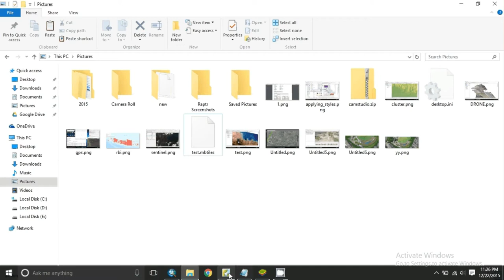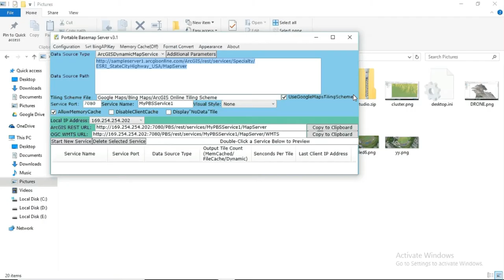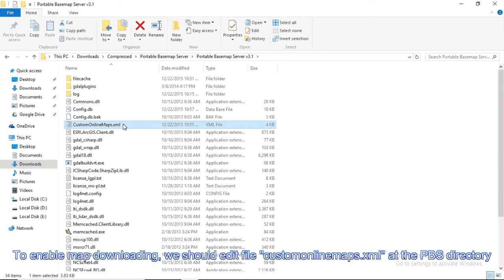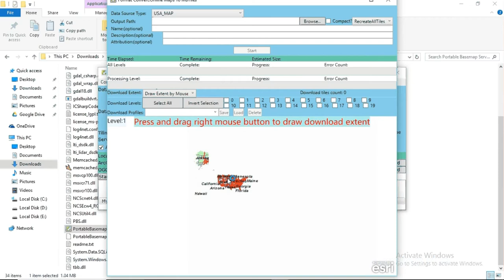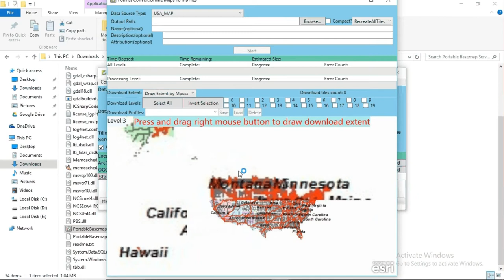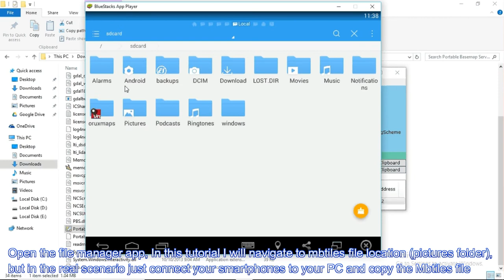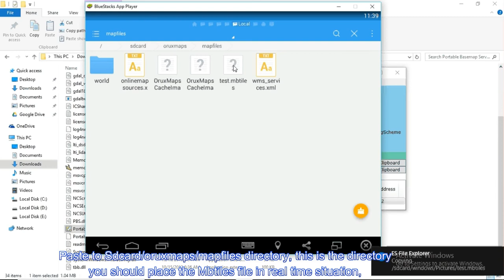Offline ArcGIS Services to be used in Smartphones (PBS Tutorial Series Part 2)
How to make ArcGIS REST Services Map to be used as offline maps in android smartphones,

and yes, using similar procedures, you could make other type of map services to be used as offline maps (google, yahoo, bing, mapbox, WMS Maps,  etc)

all chapters check